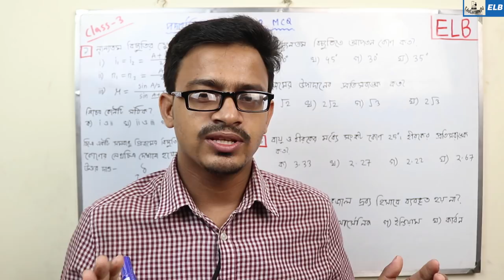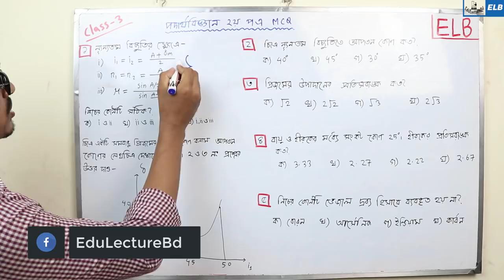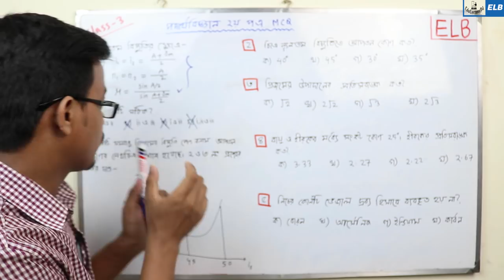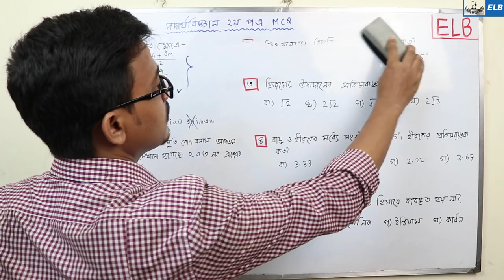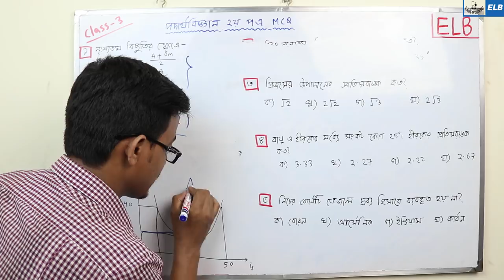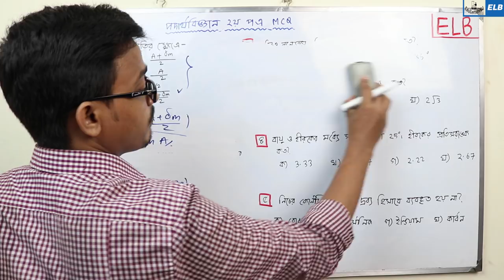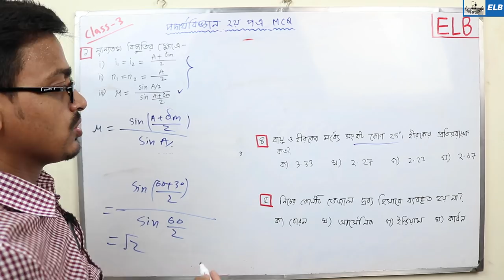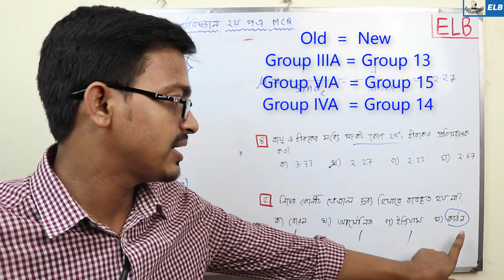MCQ TUTORIAL || PHYSICS 2ND PAPER || PART - 3 || Md Bahar Ullah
PHYSICS 2ND PAPER MCQ TUTORIAL PART-3
MCQ Tutorial Bangla –Physics
HSC Physics 2nd Paper MCQ suggestion 2019
Hsc physics second MCA suggestion  2019
এইচ এস সি পদার্থবিজ্ঞান নৈর্বক্তিক সাজেশন ২০১৯
MCQ Short suggestion physics 2nd paper 2019
MCQ Technique for physics objective

PHYSICS 2ND PAPER MCQ TUTORIAL PART-4

🌐 HSC PHYSICS 🌐